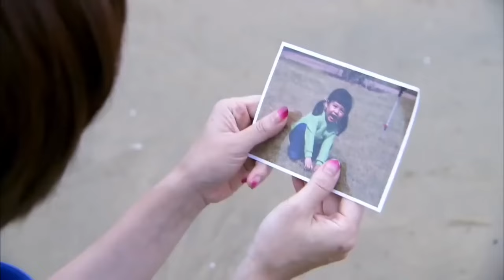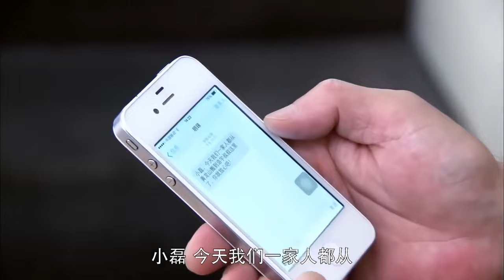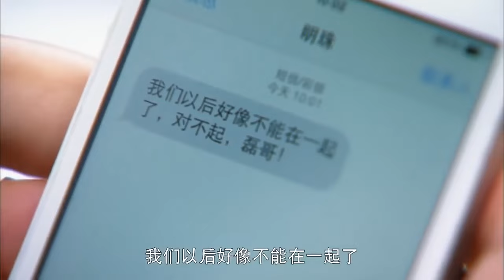【Multi-sub】EP05 Arranged Love | Young CEO Falls in Love with His Reunited Childhood Sweetheart